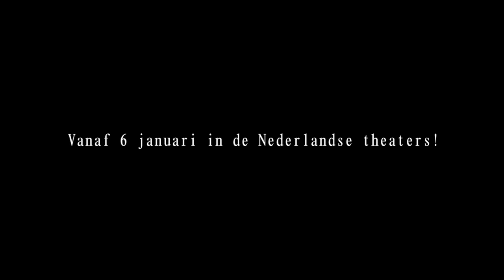Promo Uitdaging 2019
Componist/ pianist Thijs Borsten daagt nationale en internationale artiesten uit in een persoonlijk programma samen grenzeloos muziek te maken.Met oa Kim Hoorweg, Nawras Altaky, Xander Buvelot, Rijk Jacobs en Arno van Nieuwenhuize